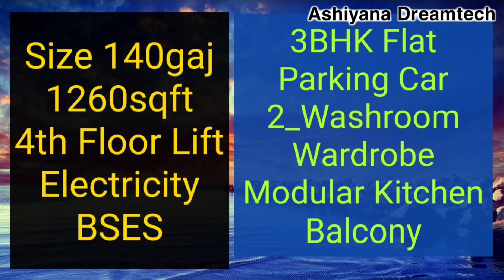3 BHK Flat Fully Interior | 3 BHK Flat in Okhla | 3 BHK Flat in Shaheen Bagh | 3 BHK Flat in Jasola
Ashiyana Dreamtech

Okhla New Delhi -110025

3 BHK flat in Okhla  | 2 BHK Flat in Delhi | ready to move flat | new flat | Flats in Delhi | Flats in Abul Fazal Shaheen Bagh | sapnon ka ghar | सपनों का घर | सपनों का आशियाना | affordable house |3 BHK affordable flats | apne budget mein
2BHK FLAT IN OKHLA DELHI | दिल्ली में घर ख़रीदे  2BHK FLAT |  1BHK FLAT SALE  |  Buy Flat in JAMIA NAGAR Nagar

1 RK FLAT 7-10 LAKHS
1BHK FLAT 10-17 LAKHS
2BHK FLAT 18-30 LAKHS
3BHK FLAT 31-60 LAKHS
4BHK FLAT 50-1.50 C

दिल्ली एनसीआर  में  घर  होगा  अपना

SPECIFICATION :-
1. Spacious bedrooms.
2. Drawing room with fall ceiling & texture paint
3. Modern and modular kitchen with chimney and other Attachments.
4.Bathrooms with tile work upto roof height and branded Fittings.
5. Car Bik parking and lift available.
6. Wall to wall pop , texture paint & tiles work on front elevation.
7. Vitrified tiles flooring, wiring, branded Electrical fittings.
8. Separate electric and water connections with Supply.
9. Building structure according to height with branded fittings And attachment .
10. Loan facility also avaialble in this building from veryfid project
11. Easy approach to public transport and market.

4BHKB FLAT , 3BH FLAT , 2BHK , 1BHK Flats in delhi | दिल्ली में घर ख़रीदे | CHEAPEST HOMES AVAILABLE | Ashiyana Dreamtech

 Additional details :-
The property is located OKHLA JAMIA NAGAR .
LANDMARK KALINDI KUNJ , JAMIA , JASOLA , SHARITA VIHAR

flats,property,real estate,houses for sale,houses  for rent,
houses for rent,houses,land for sale,plots,

2bhk,houses for sale in,2bhk flat,buy property,villa for sale,1 bhk for rent,
delhi flat,delhi,2 bhk flat in delhi,1 bhk flat in delhi, Shaheen Bagh, Abul Fazal, Abul Fazal enclave part 1, Abul Fazal enclave part 2, Jamia Nagar, Jamia, Okhla, New Delhi 25,
ashiyana dreamtech, ashiyana, dreamtech, aashiyanadreamtech, aashiyana dream tak, dream tech, dream teck, Who is ashiyana dreamtech?,